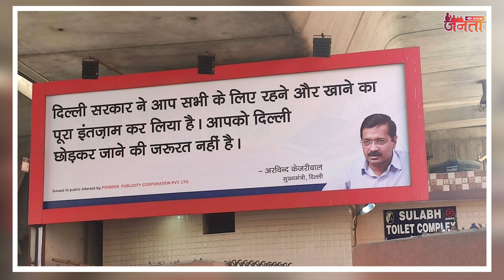देखिए कैसे मजदूरों के दिल्ली छोड़कर भगाने के पीछे जिम्मेदार हैं केजरीवाल ?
VO Manav
Editing Montu